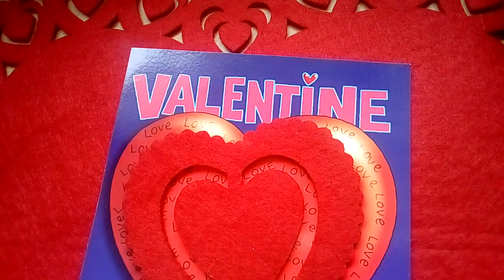Love is in the air